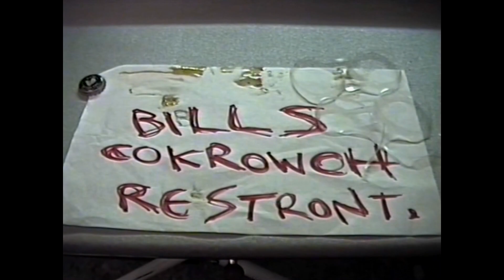Bills Cockroach Restaurant: An ITV / TVS Get Stuffed cookery show spoof.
So then, if you really want to know...

This video was made in 1993 at the private home of Mr & Mrs Jones in St. Lukes Road, Bournemouth.  Totally unscripted and just for fun at the time, Nick de Souza took to the kitchen to 'put together' a fine spag bol! Martin Kendall-Woods is the naked man and Graham Harding-Jones is the weird bloke stepping out of the cupboards!

The idea was to try and make a sort of copy of the old ITV programme 'Get Stuffed', made by Last Ditch Television and airing in the TVS region of the UK.  Get Stuffed was an truly inspirational programme for many late-night after-clubbers, stoners and other curious night-time folk!

The reason there is no ending is simple... The original TDK HS90 8mm tape was written over with other stuff, dammit!

Enjoy this, I know some of you that know me will really enjoy it!